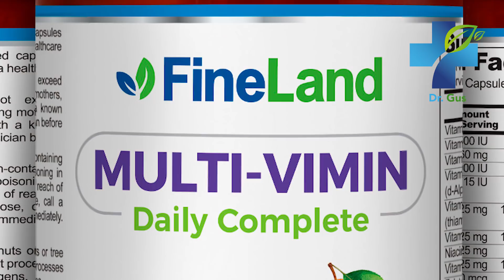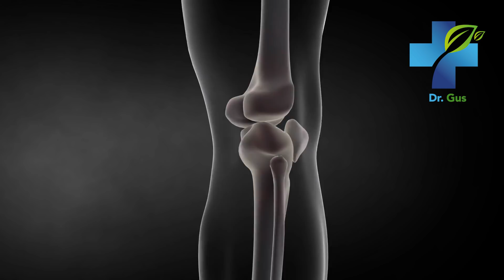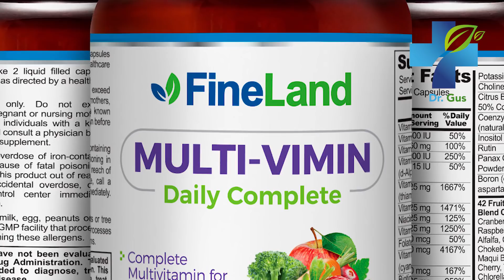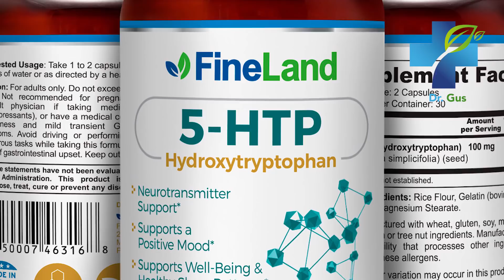THE VITAMIN OF LIFE - Vitamin D Deficiency Symptoms - Best Food Sources, and What It´s Good For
Find out if you are lacking Vitamin D. These are the most common signs and symptoms of a vitamin D deficiency; bone fractures, depression, joint and bone pain, skin, beauty and much more. Vitamin D is the vitamin of life you should be consuming daily. In this video, I reveal the symptoms, the best foods sources, and why you should be consuming vitamin D on a daily basis.

vitamin d,
vitamin,
vitamin d deficiency,
Dr. Gus,
deficiency of vitamin d,
deficiency,
tired,
fatigue,
headaches,
hair loss,
hair,
bone,
bone pain,
back pain,
depression,
getting sick often,
sick,
cold,
bronchitis,
bone loss,
fractures,
wounds,
home remedies,
treatments,
natural cures,
supplements,